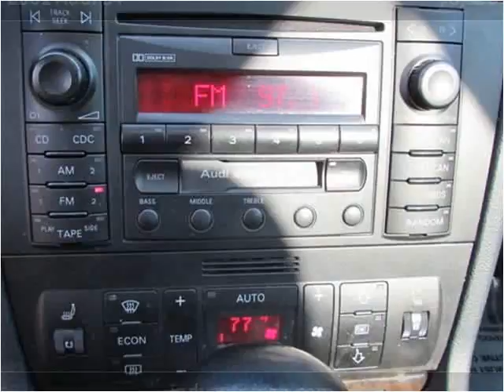2001 Audi S4 Used Cars Carmel IN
This 2001 Audi S4 is available from Indy Auto Man.